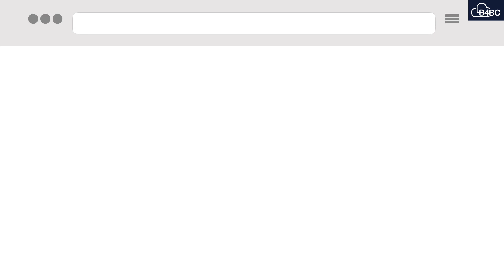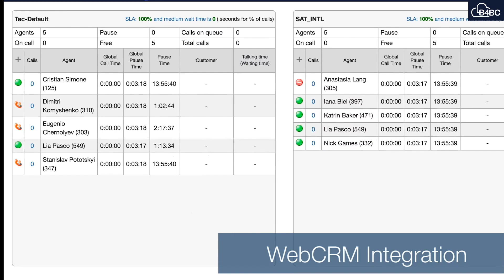Work Smarter With VoIP Unified Communications & Collaboration Tools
Discover the first web-based remote working solution dedicated to businesses who want to increase their productivity with a 100% secure VoIP cloud system.

With our all-in-one collaboration solution, your team can easily communicate and collaborate over projects instantly, with all the efficiency and presence of being in the office. Our smart, cloud-based voice, video and messaging tools can help your team to serve clients anytime and anywhere.

Now you can use from any web browser to chat, call, videoconference, share screen & files with your colleagues and customers.

Our fully integrated service can be used with a desk phone, a softphone on your computer, laptop or mobile app on your smartphone or smartwatch, which reduces unnecessary upfront costs and hardware changes. We provide all the features that your employees need to work from home and ensure that your clients are not impacted by remote working.

We can also help you with the onsite install and staff training.

We Are Here To Help We know that the telecom world can be complicated! Best 4 Business Communications provides a jargon-free approach to your telecom needs. We offer everything from traditional analogue systems right up to advanced fully integrated customer relationship management systems. Challenge us to help your business grow today; we provide FREE bill reviews and onsite demos.

Best 4 Business Communications
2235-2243 Coventry Rd, Birmingham B26 3NW
Monday - Friday: 9 am - 5 pm